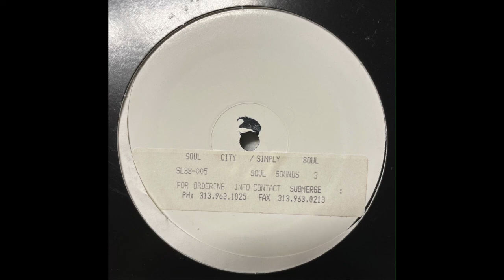Marc Pharaoh - Come Home (1996)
Soul City ‎– SLSS-005
(1996)